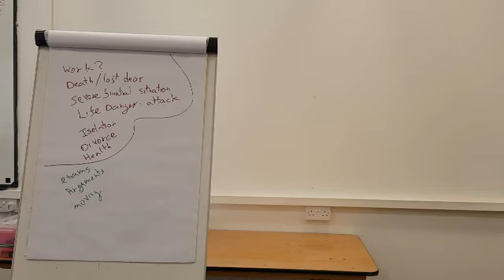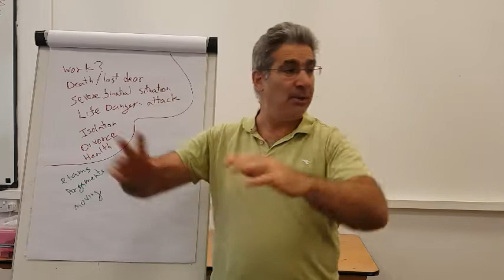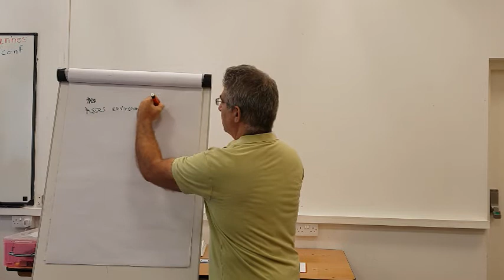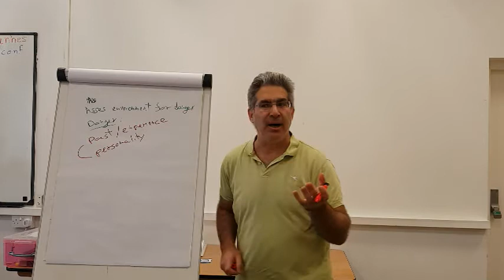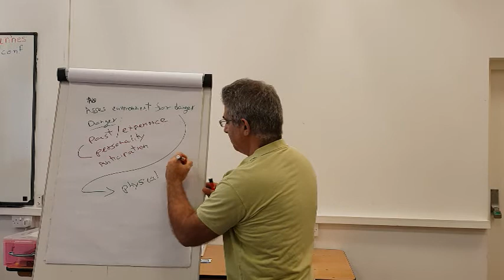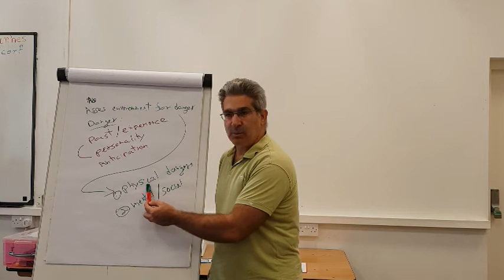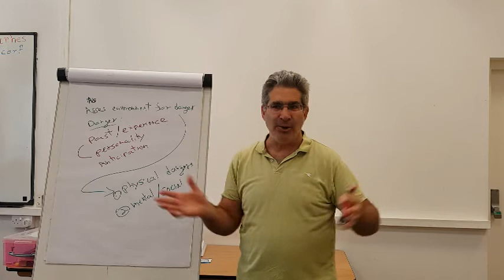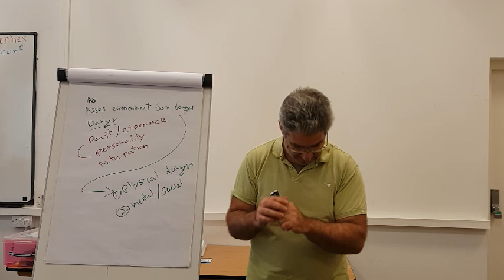How does our brain decide what's stressful event and what's not?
The brain assess the environment all the time. Why certain events cause the brain to press on the 'panic' button and activate the stress response? From Bodyology massage School.